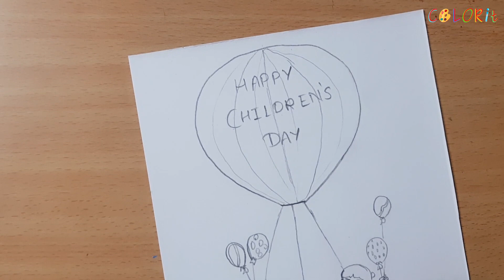Children's day drawing children day drawing how to draw children's day easy | childrens day drawing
Children's day drawing easy children's day drawing children's day drawing easy children's day drawing competition childrens day drawing easy
Oil pastels
Pencil colors
Water colors
Doms brush pens
A4 Sheets Ivory
Blending Stump
A4 sheet
Doms sketch pens